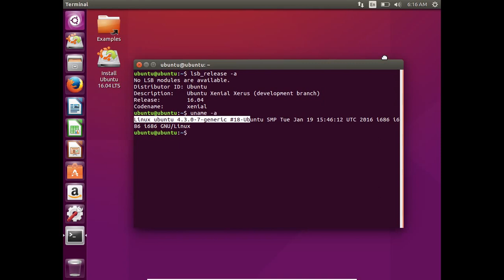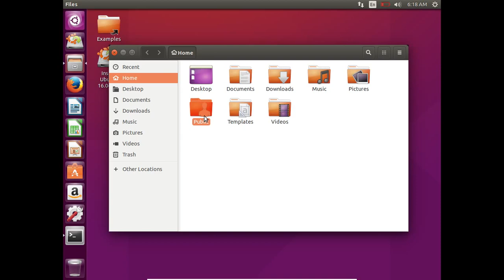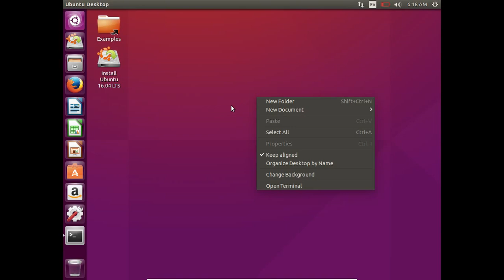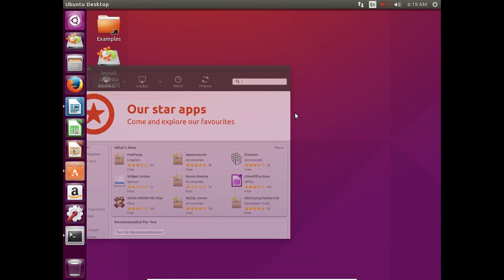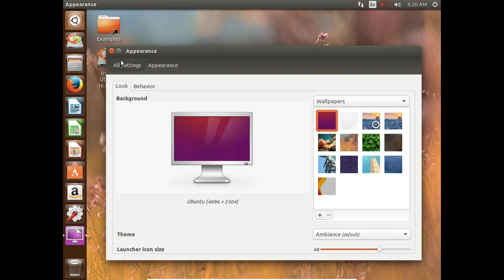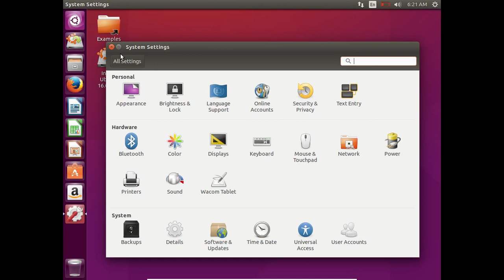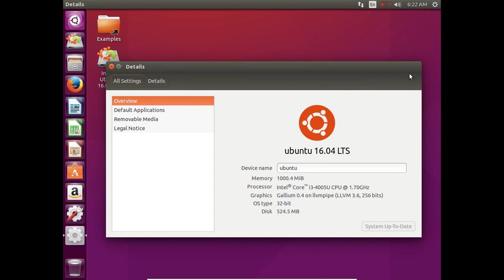Ubuntu 16 04 Alpha 2 Review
Ubuntu comes with everything you need to run your organisation, school, home or enterprise. All the essential applications, like an office suite, browsers, email and media apps come pre-installed and thousands more games and applications are available in the Ubuntu software centre.